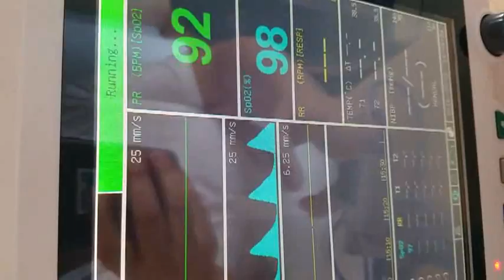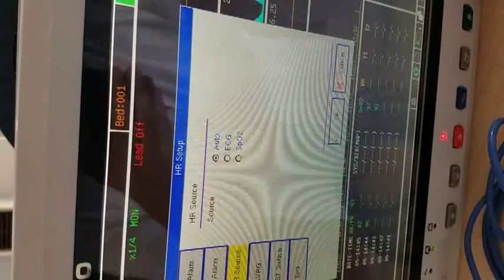Vetsens-MP1 - pulse oximeter beep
This short video shows the monitor beeping with the spo2 probe, and the setup to change the pulse volume and the HR source.